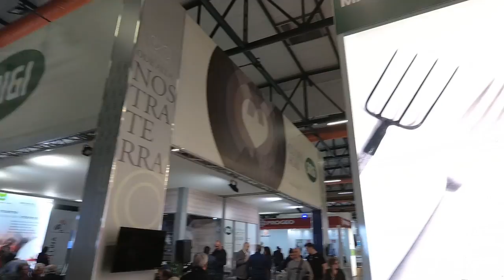AGRIUMBRIA 2019 - 51° EDIZIONE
Eccoci nuovamente con un nuovo video dedicato ai trattori e all'agricoltura in generale! Siamo a Bastia Umbra per l'evento più importante del settore nel centro Italia.

Buona visione!

Materiale utilizzato
- per le riprese Yi 4K
-stabilizzatore elettronico
-adattatore per yi su stabilizzatore
- custodia YI
- KIT accessori YI